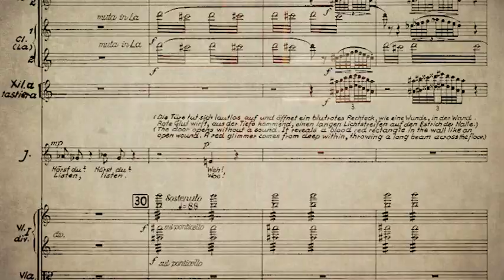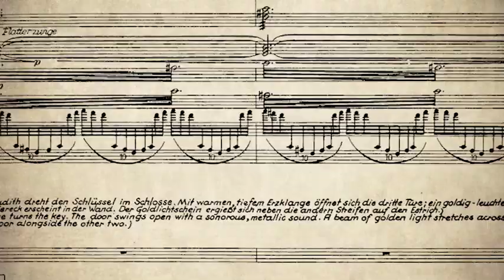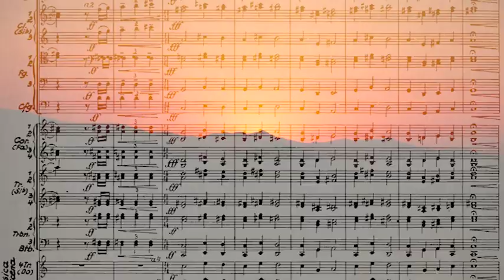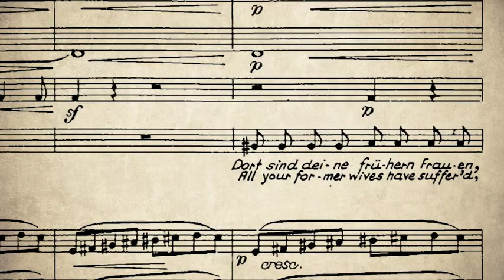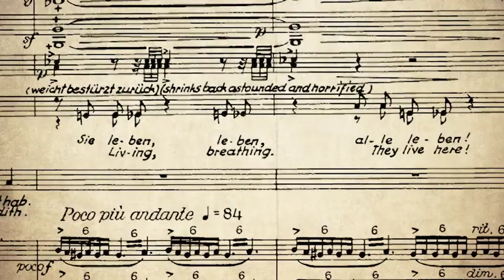Classical Notes: "Bluebeard's Castle"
Seven doors hide seven secrets in Béla Bartók's "Bluebeard's Castle." Calvin Dotsey, publications editor, discusses this epic piece, featured on a Houston Public Media broadcast on May 10 & 13, 2020.